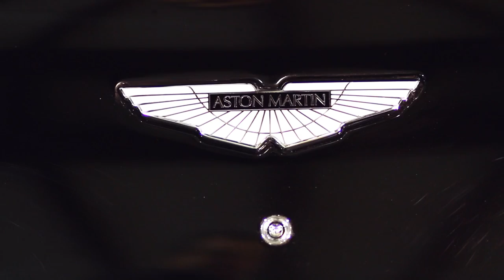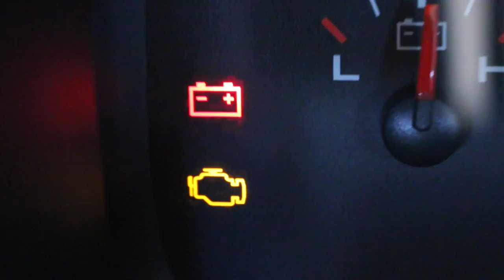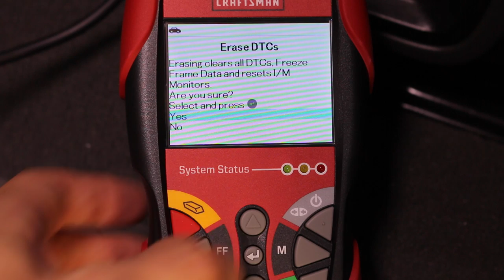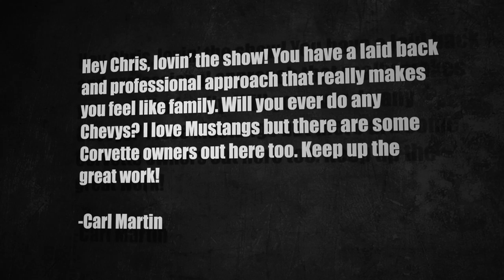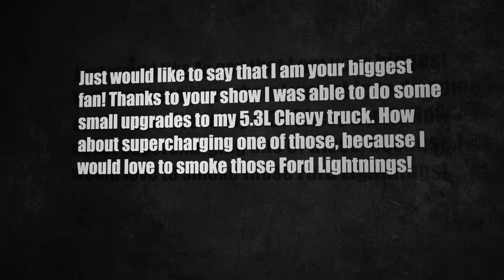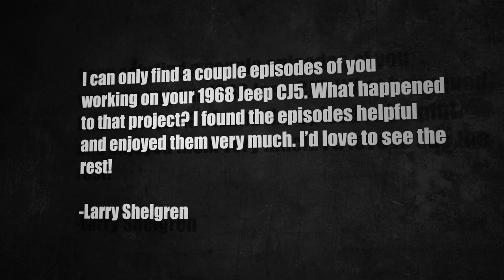Jeep Wrangler JK Steps, RK Sport Hood, Grille, Fuel Door, Shift Knobs, Backbone Motorz #88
Chris shows you how to improve the exterior of a 2014 Jeep Wrangler, and Alan checks out the Venom GT.